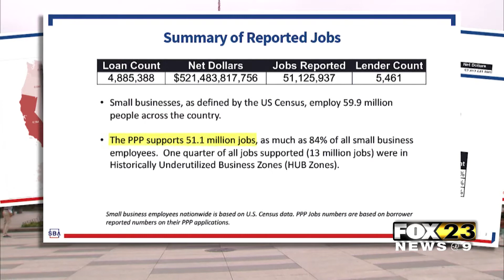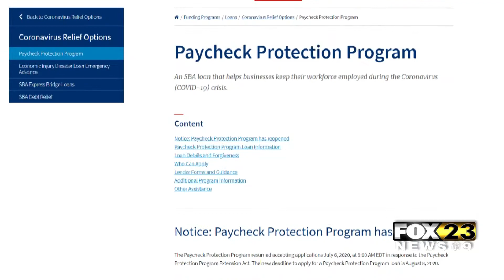Payment Protection Program Update